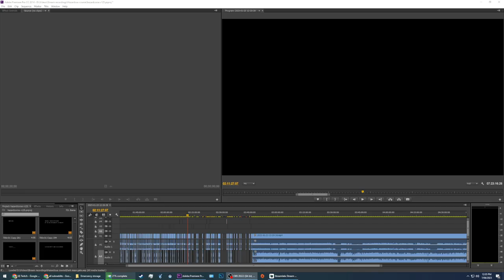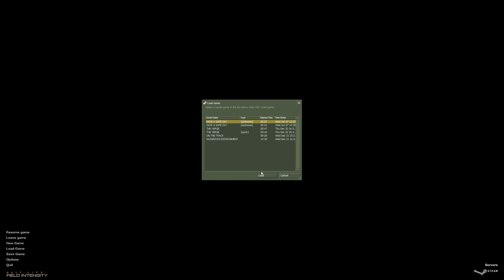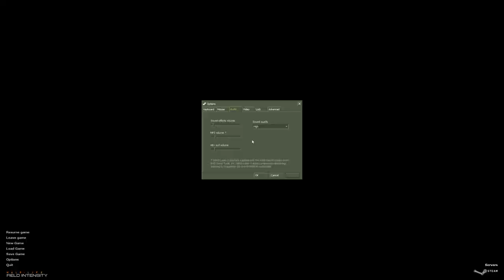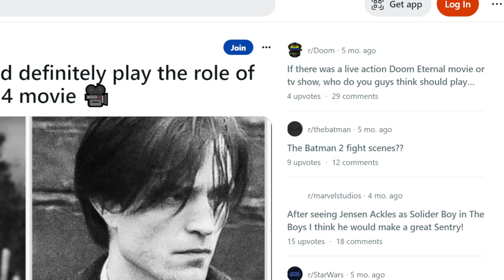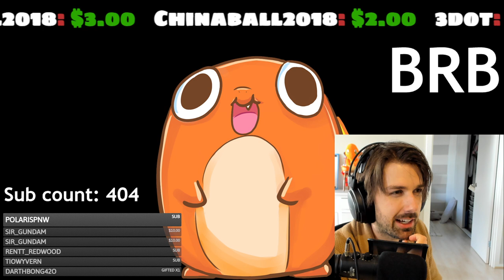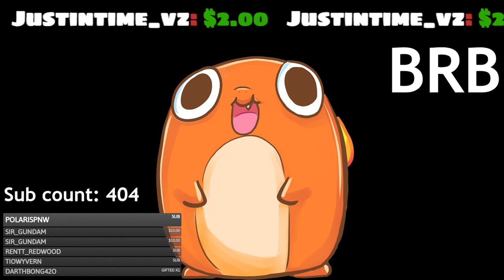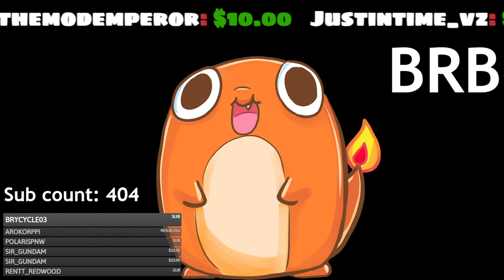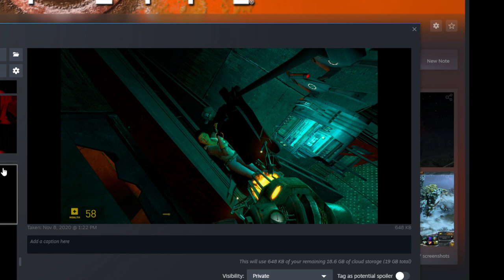Jolly Wangcore Streams: Half-Life: Field intensity